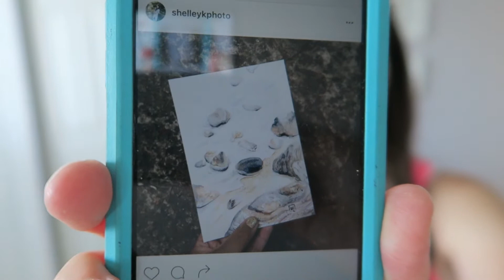HOME SWEET HOME!!!💘🏠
All back together again!  It's been an amazing 9 days, and we weren't sure if Chris would make it home, but it all worked out!